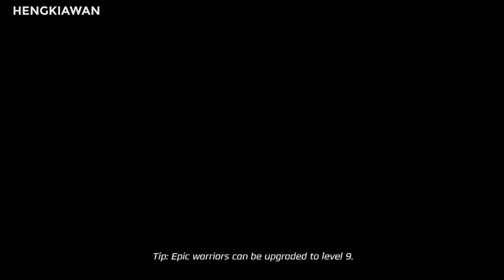Power Rangers Legacy Wars - Blue Solar Ranger Skin (Heckyl) New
Dont Forget To Subscribes :D